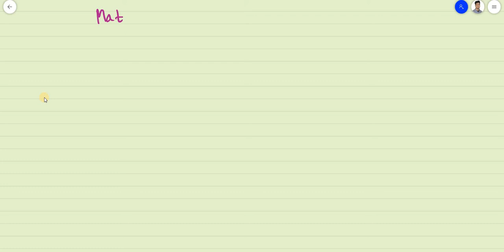ম্যাট্রিক্স (Matrix) | Higher Math 1st Paper | HSC 2021 | Mentorbrothers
Designed and Edited by: MD SIFAT HOSSAN
Subject: Physics 1st Paper
Lecture:  কৌনিক সরণ,কৌনিক বেগ,কৌনিক ত্বরণ

কৌনিক সরণ,কৌনিক বেগ,কৌনিক ত্বরণ ** HSC ভিডিও টি দেখে তোমরা এই বিষয় সম্পর্কে ভাল ধারণা পাবে । ধন্যবাদ..Join the group .and like the page .
Tags: HSC higher math 1st paper chapter 1 matrix
hsc higher math 1st paper chapter 1 amader school,
hsc assignment higher math 1st paper,
hsc assignment 2022 higher math 1st paper,
higher math 1st paper chapter 9.1,
hsc higher math 1st paper chapter 3 bondi pathshala,
hsc higher math 1st paper chapter 7(b),
hsc higher math 1st paper chapter 10(b),
hsc higher math 1st paper chapter 9(b),
hsc higher math 1st paper chapter 1(b),
hsc higher math 1st paper chapter 3(b),
hsc higher math 1st paper chapter 1 bondi pathshala,
hsc higher math 1st paper chapter 4 bondi pathshala,
hsc higher math 1st paper question 2019 dhaka board,
hsc higher math 1st paper chapter 9.1 technique easy education,
hsc higher math 1st paper chapter 9.2 technique easy education,
hsc higher math 1st paper chapter 1 technique easy education,
hsc higher math 1st paper chapter 1 fahad sir,
hsc higher math 1st paper chapter 9.1,
hsc higher math 1st paper chapter 9 10 minute school,
hsc higher math 1st paper chapter 7 math lover subhankar,
hsc higher math 1st paper chapter 9 math lover subhankar,
hsc higher math 1st paper chapter 9 mcq,
hsc higher math 1st paper nirnayak,
hsc higher math 1st paper chapter 1 nirnayak,
hsc higher math 1st paper ontorikoron,
hsc higher math 1st paper trigonometry onnorokom pathshala,
hsc higher math 1st paper chapter 3 onnorokom pathshala,
hsc higher math 1st paper chapter 9 onnorokom pathshala,
hsc higher math 1st paper chapter 1 onnorokom pathshala,
hsc higher math 1st paper chapter 4 onnorokom pathshala,
hsc higher math 1st paper chapter 10 onnorokom pathshala,
hsc higher math 1st paper chapter 9.1 onnorokom pathshala,
higher math 1st paper practical,
higher math 1st paper practical hsc 2021,
hsc higher math 1st paper practical,